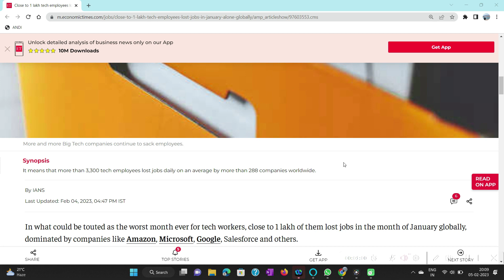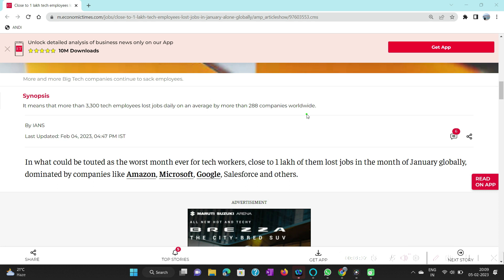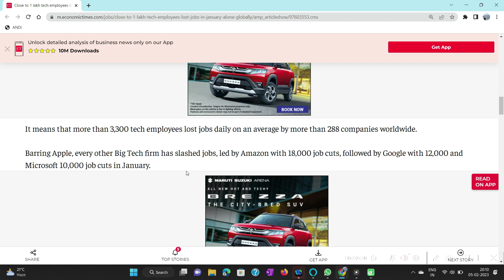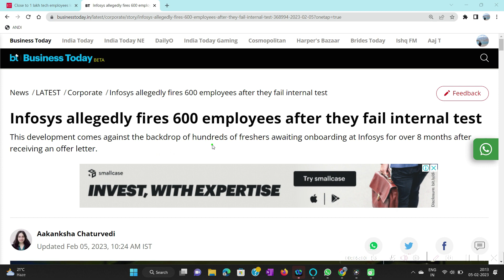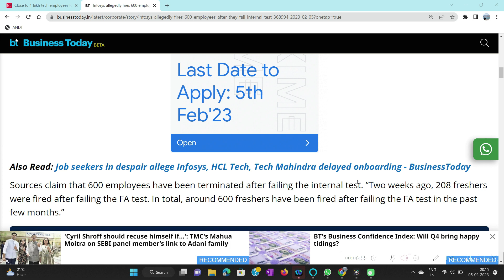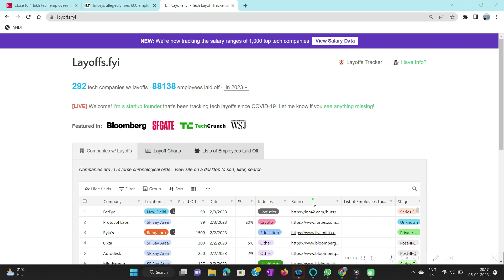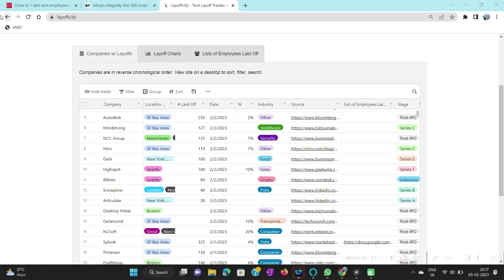GLOBAL LAYOFFS IN 2022/2023 |TECH COMPANIES | STARTUPS OF INDIA | INFOSYS FIRES EMPLOYEES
Educational video, Learn Maths and Physics with Concept, Important questions for cbse board,
32 years of experience in Teaching.
Also I am creating the videos about share market, job recruitments, IT sectors, technical and technology.
Current awareness is also my interesting areas.